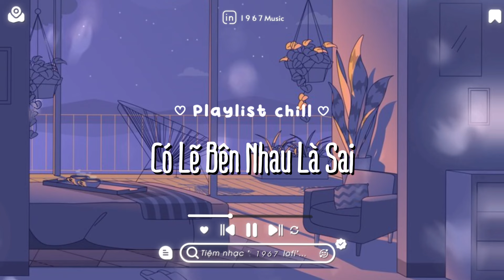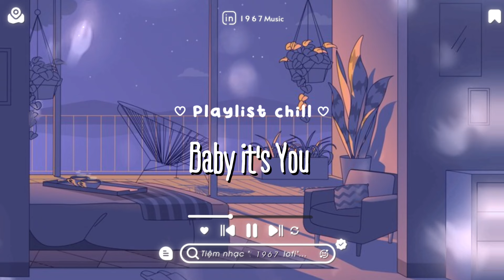Nhạc Chill Buồn 2024 - Nhạc Lofi Chill Tâm Trạng Buồn Hay Nhất Hiện Nay - Nhạc Chill Xu Hướng TikTok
• Playlist : Nhạc Chill Buồn 2024 - Nhạc Lofi Chill Tâm Trạng Buồn Hay Nhất Hiện Nay - Nhạc Chill Xu Hướng TikTok
• Editor By Vũ Nhân

♬ TRACKLIST :
00:00 Thủy Triều
04:17 id T41104
07:17 Có Lẽ Bên Nhau Là Sai
10:04 Forget Me Now
13:24 Lời Nói Điêu Trên Môi Em
16:29 Miên Man
20:02 Sài Gòn 24h
22:20 Tan
24:56 Thích Em Hơi Nhiều
27:56 Yêu Anh Thế Thôi
30:36 Từng Quen
34:25 Trách Phận Vô Danh
37:56 Tell Ur Mom II
41:51 Mùa Hè Huy Hoàng
44:36 Bé Ơi Từ Từ
48:23 Chỉ Là Thoáng Qua
52:57 Baby it's You